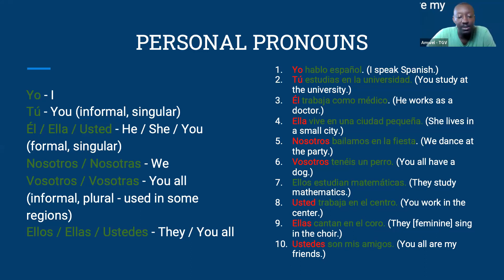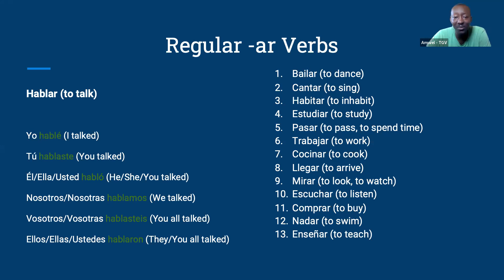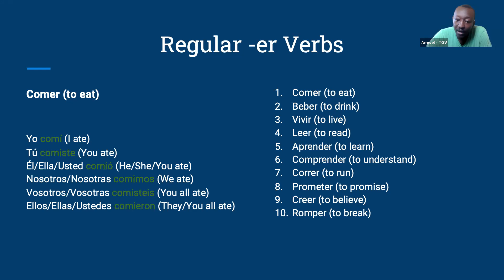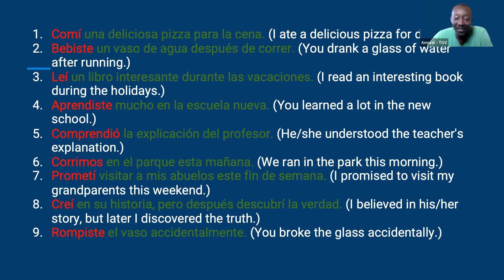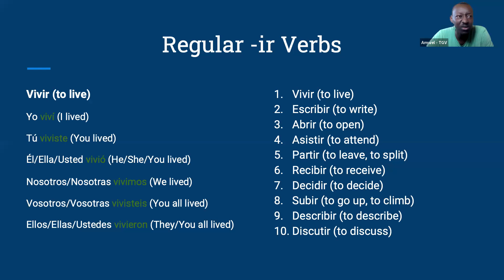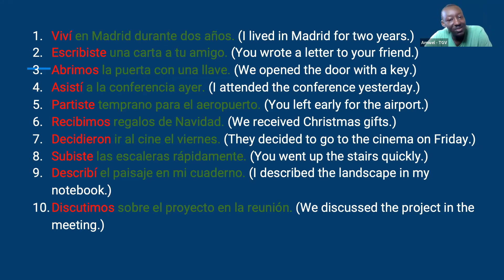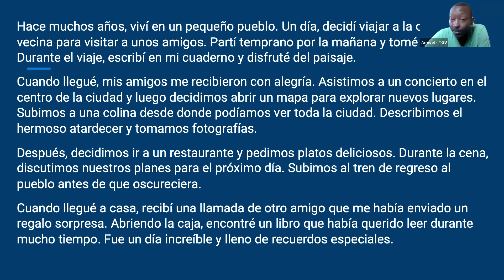Session 9 - Spanish for complete Beginners - A1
Dive into clear explanations and practical examples, empowering you to confidently express past events. Elevate your language proficiency as you navigate the intricacies of Spanish grammar in this concise and informative session.